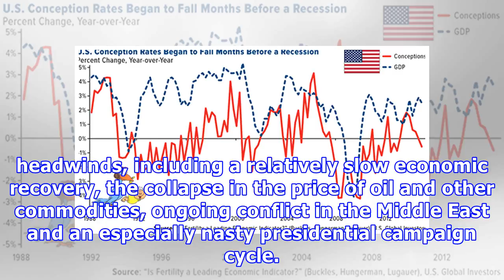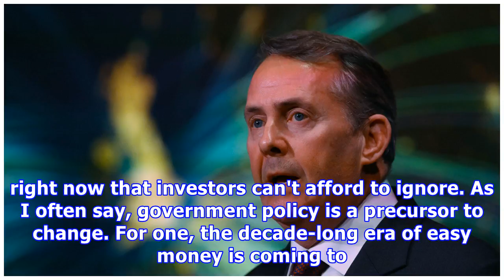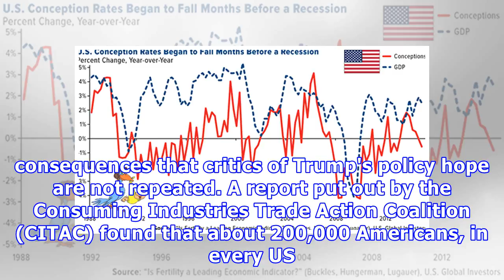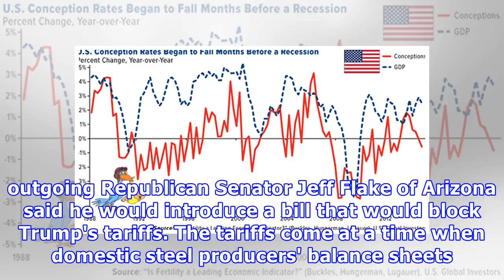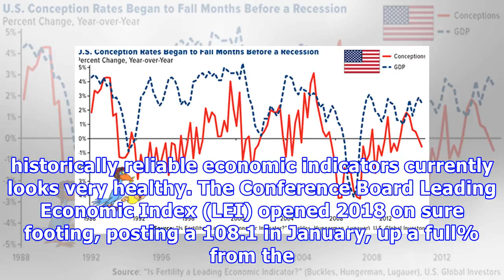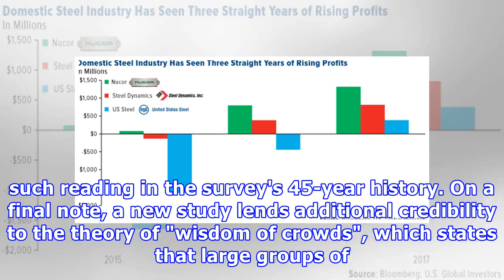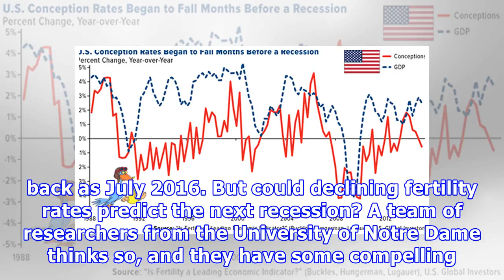Trump's Steel-Tariff Error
Unintended consequences of steel tariffs... LAST FRIDAY marked the ninth anniversary of the stock bull market, writes Frank Holmes at US Global Investors. The second longest since World War II, it follows the spectacular run in the 1990s that finally met its match when the tech bubble burst in March 2000. This current expansion, which some consider the "most hated bull market in history", has largely been fueled by extraordinarily accommodative monetary policy in the form of massive money printi...